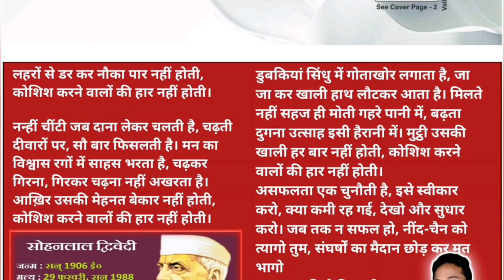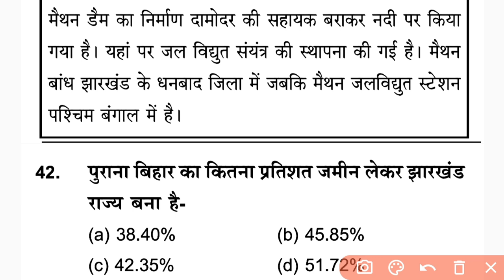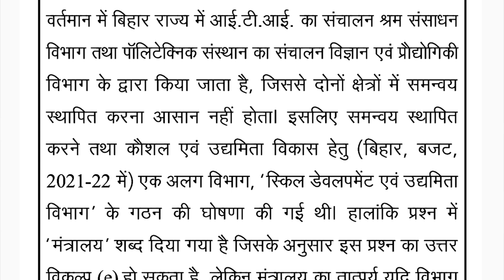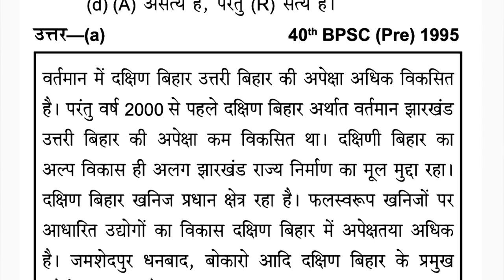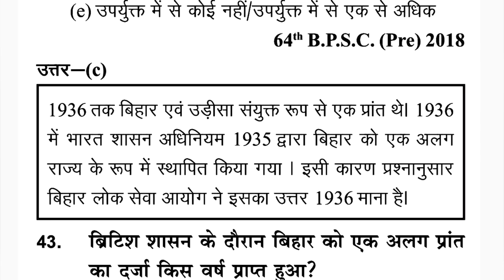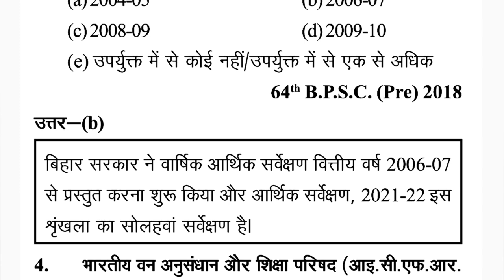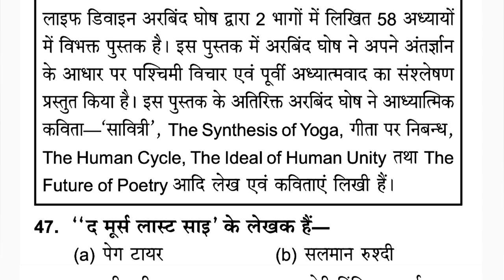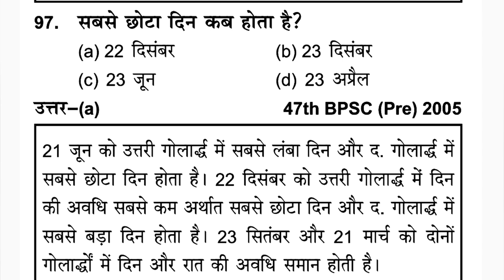Bpsc ghatna chakra bihar gk 2023 | Bpsc ghatna chakra purvavlokan Science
bpsc

edu teria

bihar bpsc previous year question

bpsc practice set book

bpsc

eduteria

previous year bpsc pt question

bihar special

bpsc previous year question book

bpsc ka question

edu teria practice

eduteria bihar

bpsc maths question paper

edu teria bpsc test series 2021

65th bpsc pt question paper

cdpo previous year question paper

edu teria test series bpsc

66th bpsc pt question paper

bihar daroga question paper 2021

bpsc gk

bpsc question

bpsc syllabus

science for bpsc pt in hindi

67 bpsc test series

bpsc ldc previous year question paper

bpsc science previous year question

science for bpsc pt

64 bpsc pt question paper

66 bpsc question paper

bpsc 67 pt exam preparation

bpsc book list in hindi

bpsc prelims

bpsc set

previous year bpsc prelims question papers...

bihar bpsc

bihar edu teria

bihar pcs

bpsc 65 pt question paper

bpsc history optional previous year question..

bpsc ka syllabus

bpsc pre previous year question paper

bpsc pt question paper 2020

bpsc test

sure study

bpsc previous 10 year question paper...

ghatna chakra bpsc

ghatna chakra

ghatna chakra bpsc previous year qu...

bpsc previous year question ghatna c...

ghatna chakra previous year question...

bpsc

bpsc purvavlokan ghatna chakra

ghatna chakra bihar special

bpsc science ghatna chakra

edu teria

bpsc science questions

bpsc ghatna chakra science

ghatna chakra for bpsc

bpsc science

bpsc previous year question paper in...

bihar ghatna chakra 2022

ghatna chakra samanya adhyayan

ghatna chakra bpsc question bank 20...

ghatnachakra

study sure

bihar special

bpsc all previous year question paper

ghatna chakra objective book

bihar special ghatna chakra